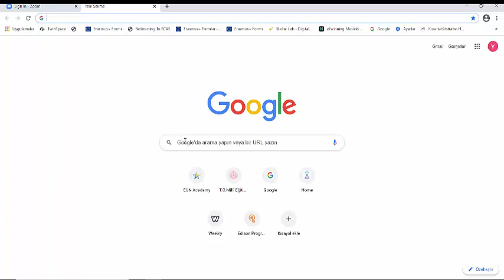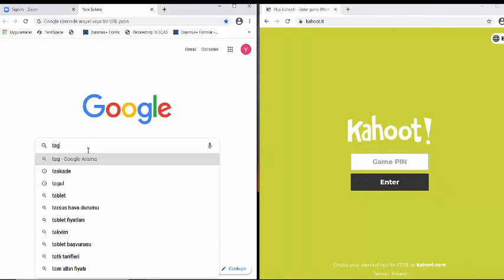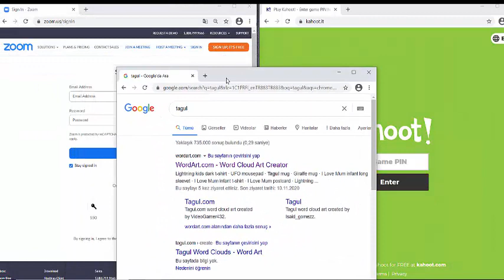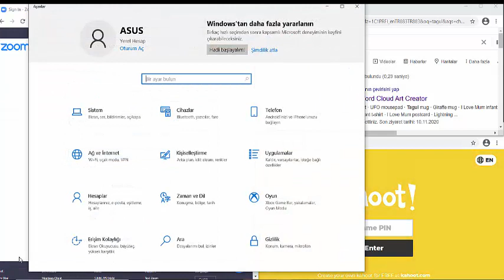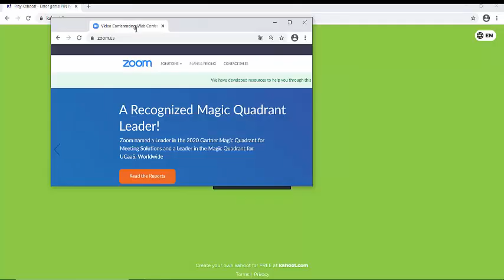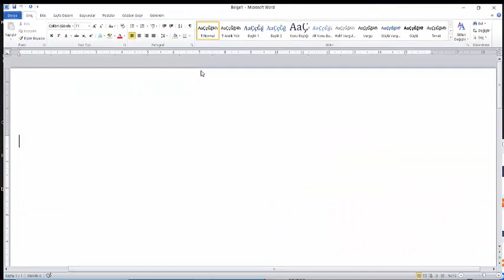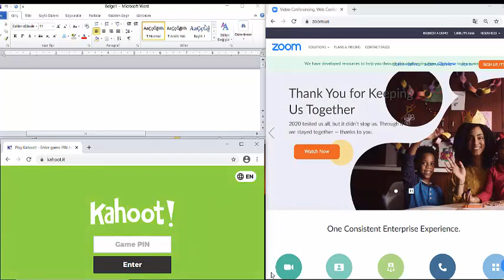Bilgisayar Ekranını İkiye, Üçe ve Dörde Bölme (Windows Split Screen) 2021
Canlı derse katıldığınızda birden fazla ekranı aynı anda görebilmek için, bilgisayar ekranında sayfalar arasında geçiş yapmak zor olur. Bu nedenle bilgisayar ekranını bölmek dersi daha kolay takip etmenizi ve etkinliklere eş zamanlı katılabilmenizi kolaylaştırır.
Yine araştırma yaparken bir taraftan word sayfasında yazı yazarken, diğer taraftan internette araştırmak istediğiniz konunun sayfasını açmak istediğinizde de ekranı ikiye, üçe veya dörde bölerek,  daha etkili ders çalışabilirsiniz.
Bu videoda ekranı bölme işlemi nasıl yapılır onu öğreneceğiz.